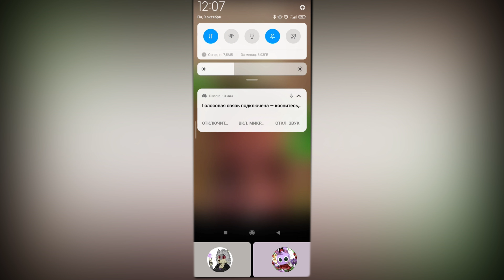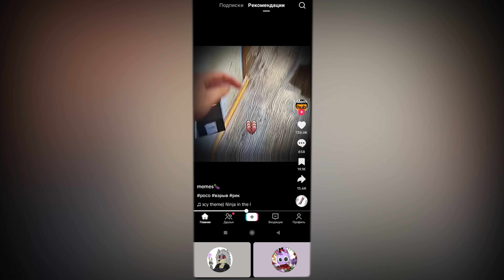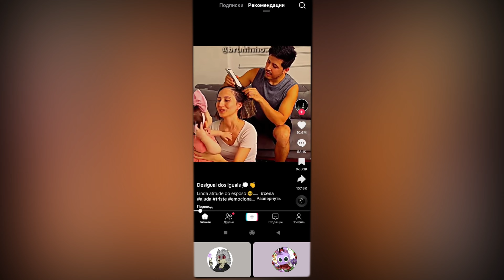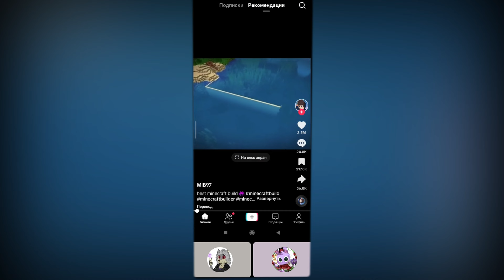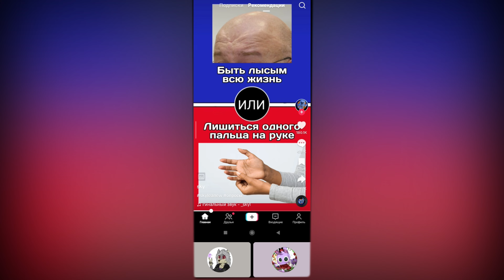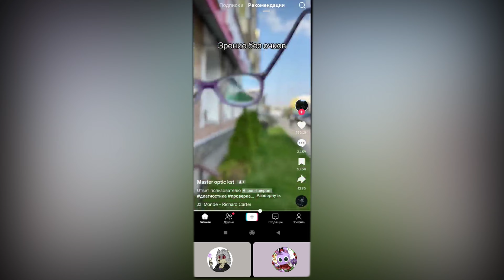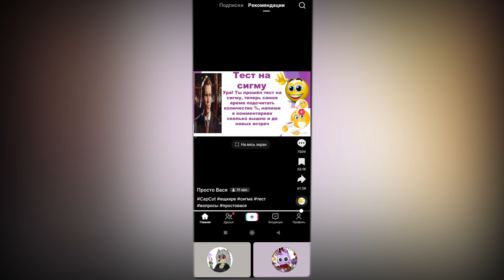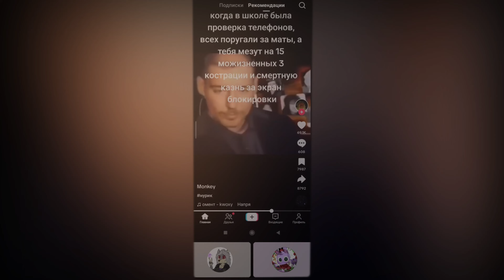СМОТРИМ ТЫК ТОК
▷ ТИК-ТОКИ ◁

✞ Музыка в видео:
(отсутствует)

НЕ ЗАБУДЬ ПОСТАВИТЬ ЛУКАС
      На канал и группу в вк!
И нажми на колокол что бы не пропускать новых похорон!